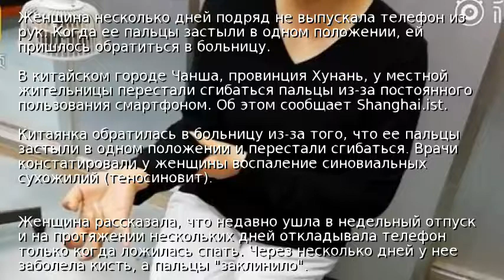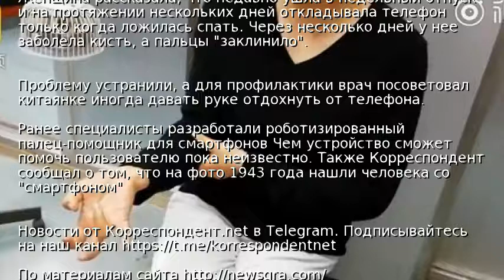У китаянки "заклинило" пальцы из-за смартфона